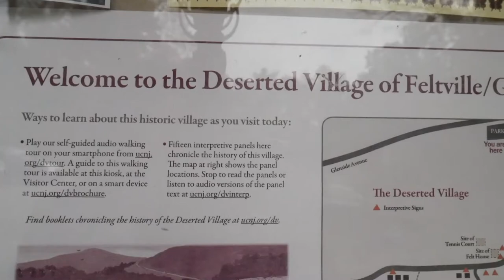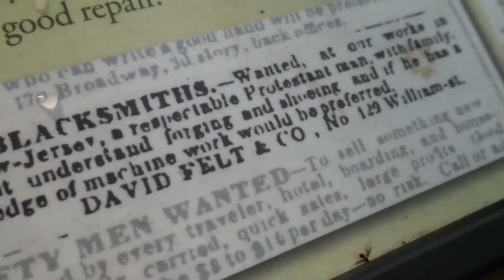Instant Film Adventures - Ep 3 - The Deserted Village of Feltville, NJ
Something a little different. Headed over to the Watchung Reservations, NJ to take pictures around The Deserted Village (AKA Feltville). Creepy vibes all around, and some story telling!

I found that learning the history and legends surrounding the village and area was really fun and super insightful. I didn't bring my flash since I thought it was going to be bright enough outside (I was horribly wrong). I took more photos but a majority of them came out like hot garbage... If I had my tripod I would've tried bulb mode - next time.

✨What I'm Using In Today's Video✨
Diana Instant Square - Adriano Edition
Diana F+ 75mm Standard Lens

//📷 Recording Equip:
Lumix G7
Rode VideoMic GO Shotgun Microphone

//📷 Video Editing Program:
iMovie (I am but a simple peasant)

🎵 Music
Signs in the Fields - CinematicWaves
Ghost - Time Beek

✨ About Me ✨
I'm Sam - I'm an awkward asian who loves food and my shiba living in NJ. I'm a beginner photographer taking photos with instant film! I like spooky things and the paranormal, so let's explore our history and legends.